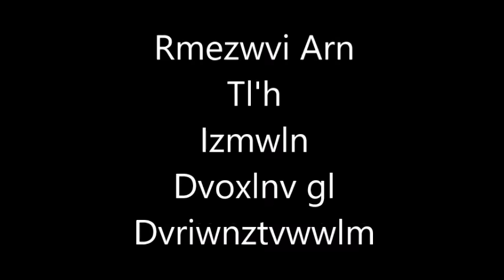Invader Zim Go's Random 12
here's anther goes random for you guys. For being good when my computer wasn't.